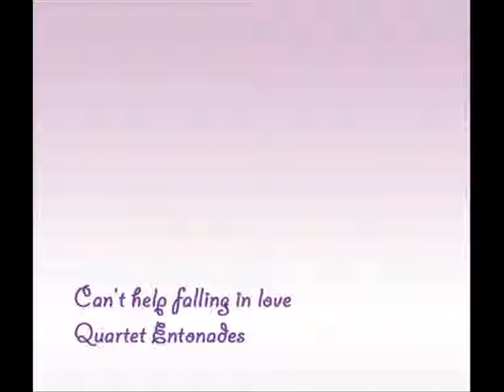Quartet Entonades_ Can't help falling in love